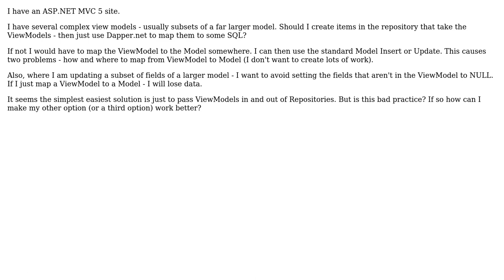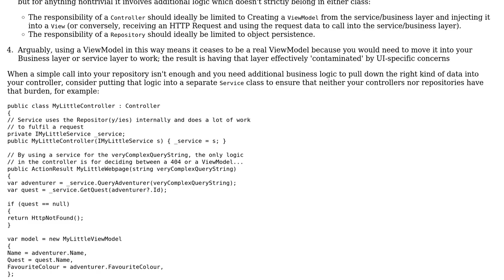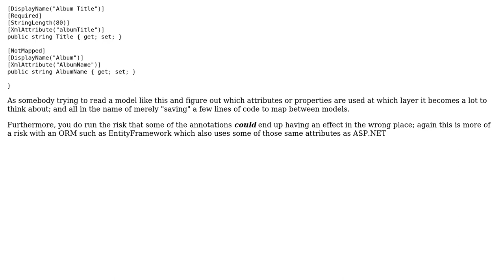Software Engineering: MVC - Problems with passing ViewModel directly to / from repository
With thanks & praise to God, and with thanks to the many people who have made this project possible! | Content (except music & images) licensed under CC BY-SA | Music | Images & others | With thanks to user niico user Ben Cottrell and the Stack Exchange Network Trademarks are property of their respective owners. You are responsible for your own actions.